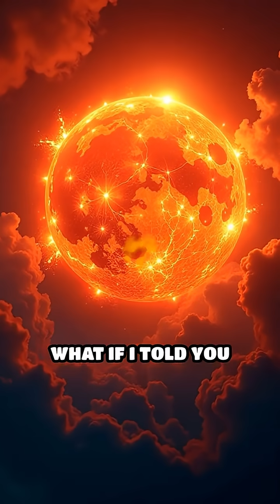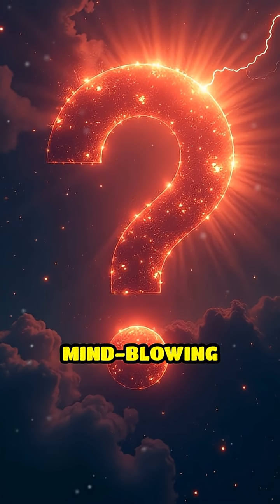Solar Wind: The Sun's Invisible Power Surge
The Sun blasts out more than just light. Discover how its solar wind sculpts the space around us!

1. Collective of space collectors

2. Atomic Vintagee

3. Lost in Space Collectibles

4. SILOSURPLUS

5. sellitjoe